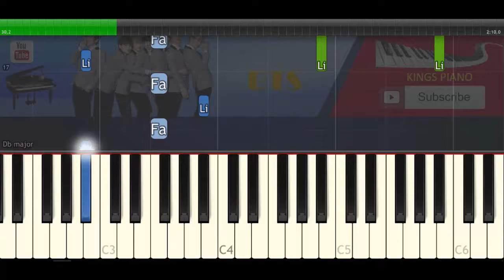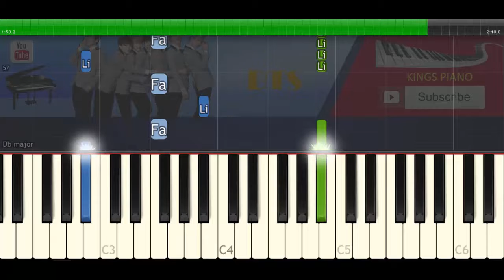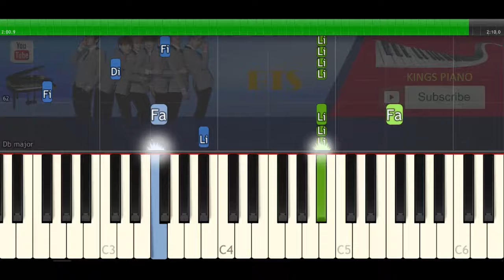BTS (방탄소년단) - Go Go (고민보다 Go)- KARAOKE (piano version)